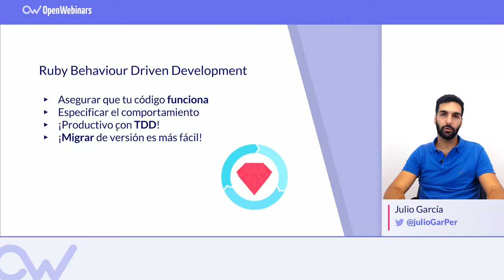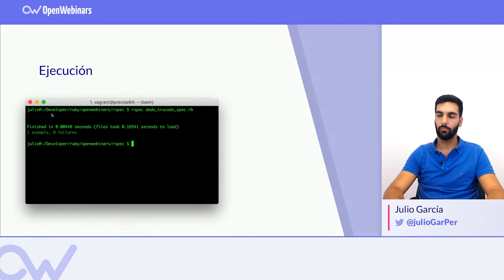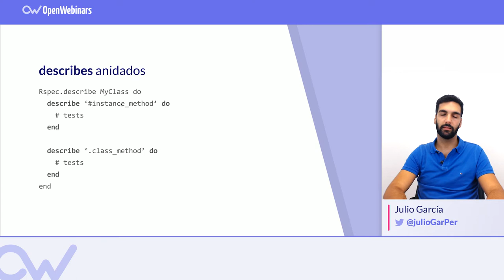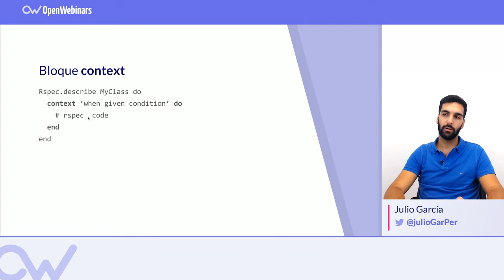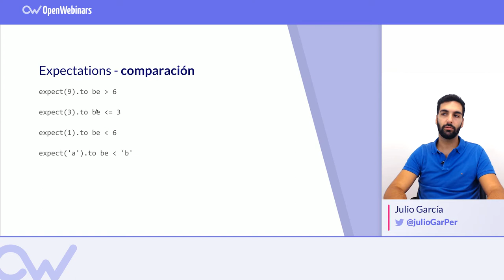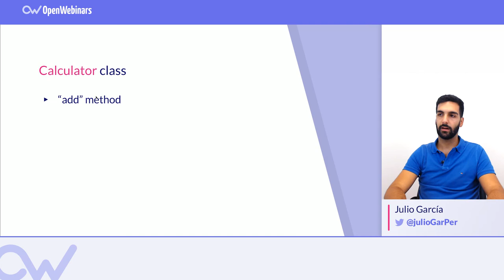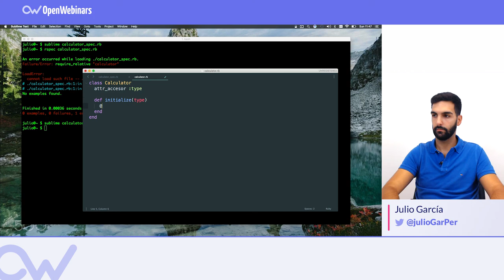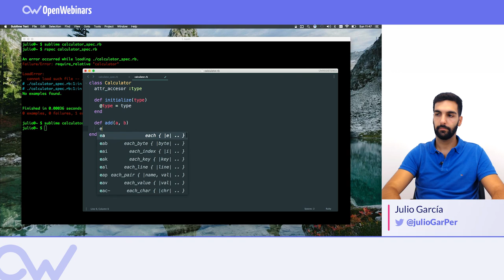RSPEC: GEMA DE RUBY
En este vídeo abordamos la gema de Ruby: RSPEC.

Esta gema, hace que TDD sea productivo y divertido.